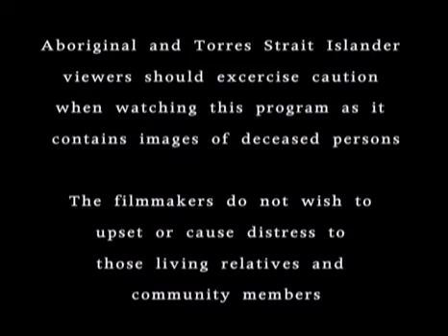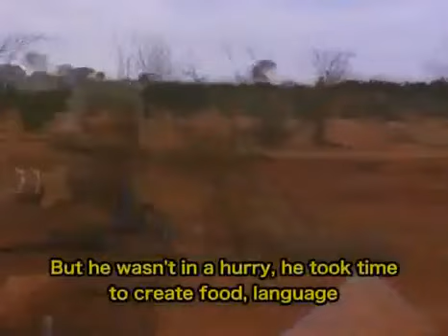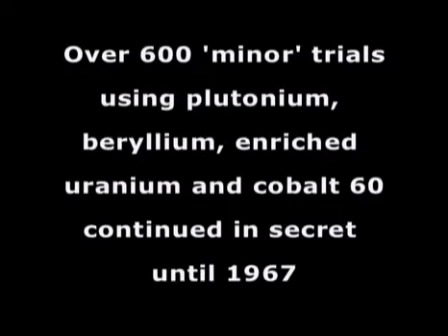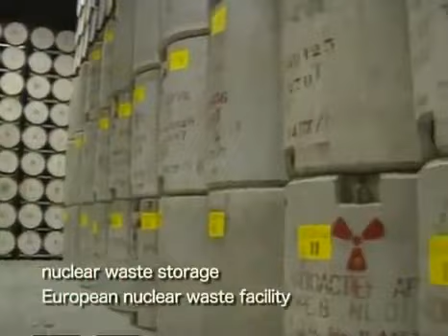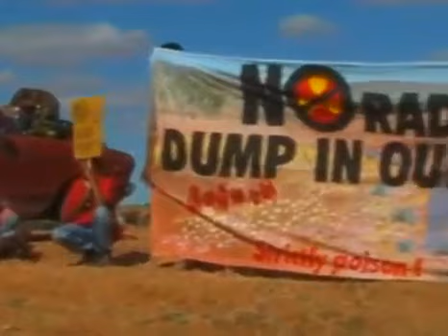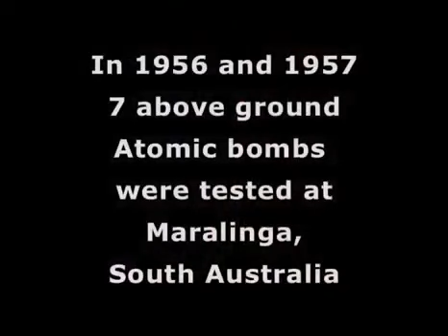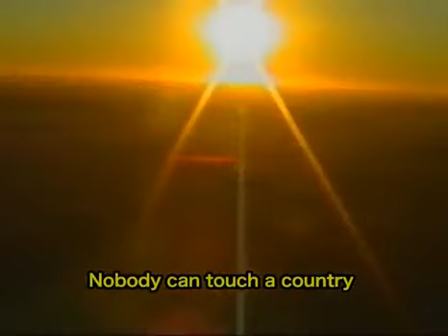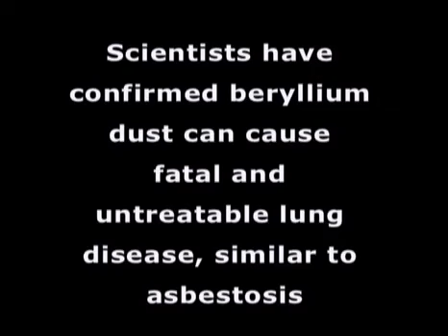Australian Atomic Confessions ★ Aboriginal Documentary HD